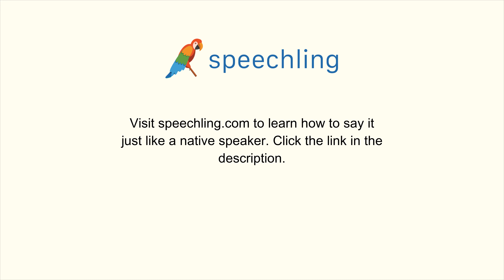イタリア語で"これをどこに郵送できますか？"の発音の仕方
男性コーチ
Dove posso spedire questo?

これをどこに郵送できますか？